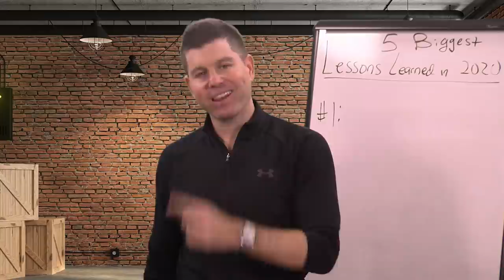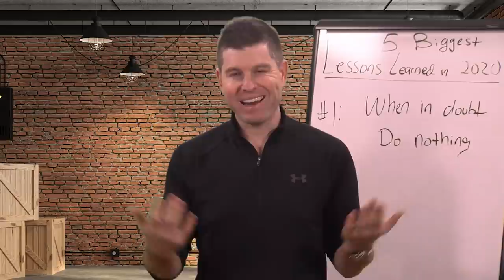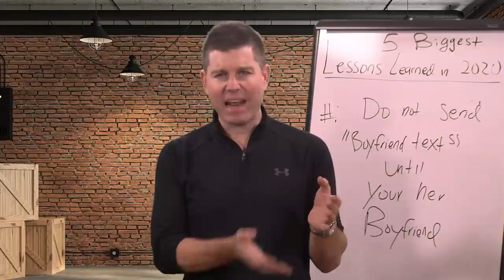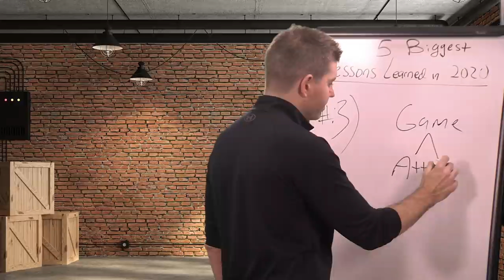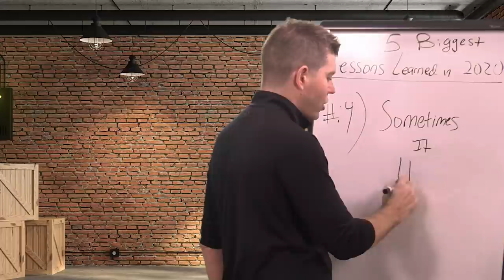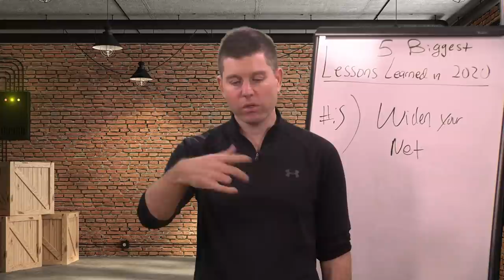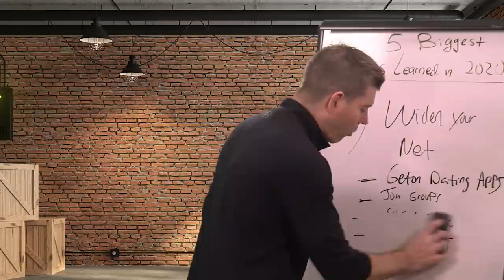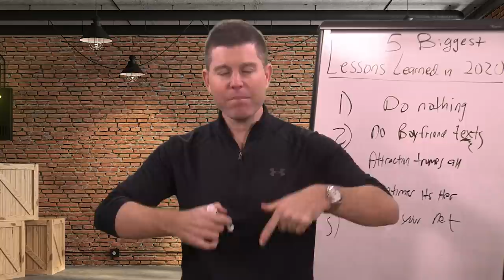Top 5 Lessons to be More Attractive to Girls in 2021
Here are the top 5 "dating lessons" I learned working with clients in 2020.